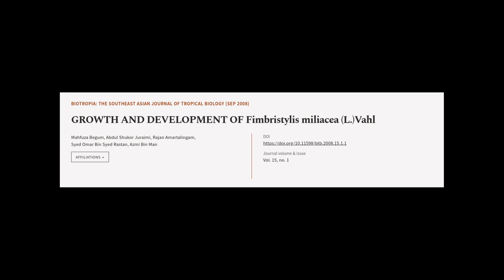GROWTH AND DEVELOPMENT OF Fimbristylis miliacea (L.)Vahl | RTCL.TV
### Keywords ###

### Article Attribution ###
Title: GROWTH AND DEVELOPMENT OF Fimbristylis miliacea (L.)Vahl
Authors: Mahfuza Begum, Abdul Shukor Juraimi, Rajan Amartalingam, Syed Omar Bin Syed Rastan ,and Azmi Bin Man
Publisher: SEAMEO, BIOTROP
DOI: 10.11598/btb.2008.15.1.1

### Video Timestamps ###
0:00:00 - Summary
0:01:27 - Title
0:01:35 - Tail
0:01:40 - End